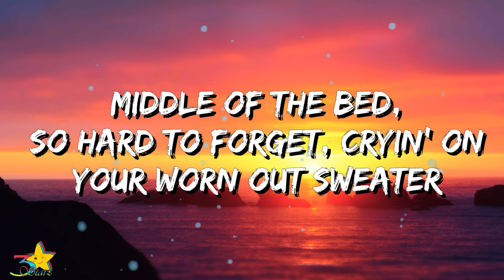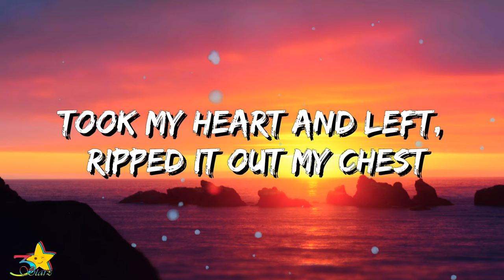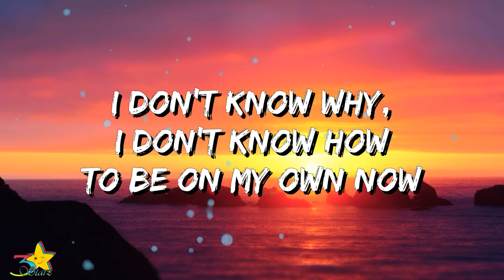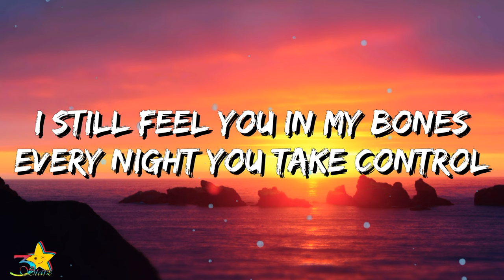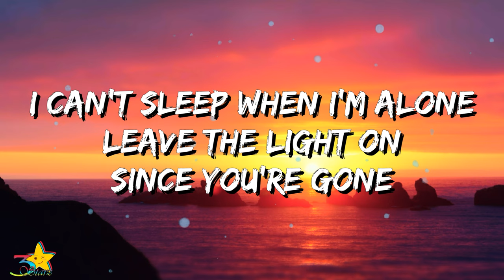Kelvin Jones - Pillow (Lyrics)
Pillow - Kelvin Jones (Lyrics) | 3starz

"I can't sleep when I'm alone
Leave the light on since you're gone
Oh no, will I always be
Stuck on my pillow?"

Middle of the bed, so hard to forget
Cryin' on your worn out sweater
Took my heart and left, ripped it out my chest
What if you were doin' better?

I don't know why I don't know how to be on my own now
How did you, how did you turn this bed into a ghost town?

I still feel you in my bones
Every night you take control

Stuck on my pillow? (Woo)

[?] in the sheets, sunny memories
You and I were good together
Made out on the streets, up in Venice Beach
Thinkin' we could last forever

Who, who's gonna love me now?
Who, who's gonna love me, gonna love me?

Stuck on my pillow (Stuck on my pillow)

Lyric Video Of "Pillow" by Kelvin Jones | 3starz